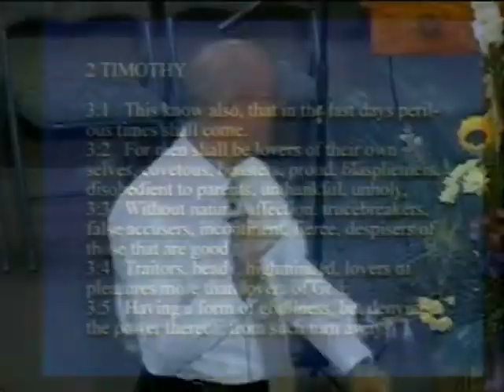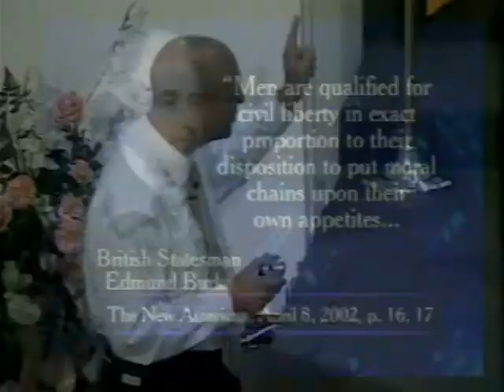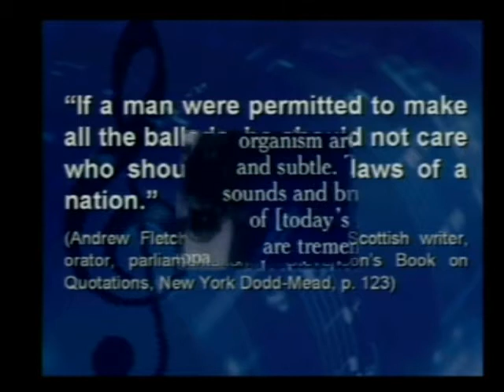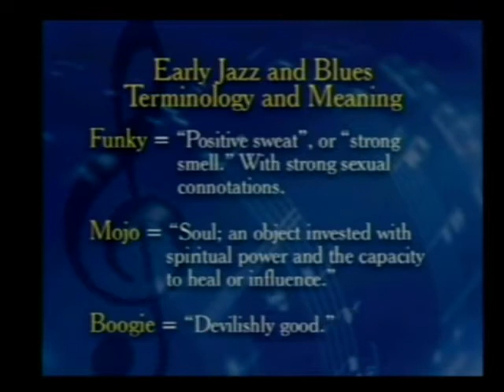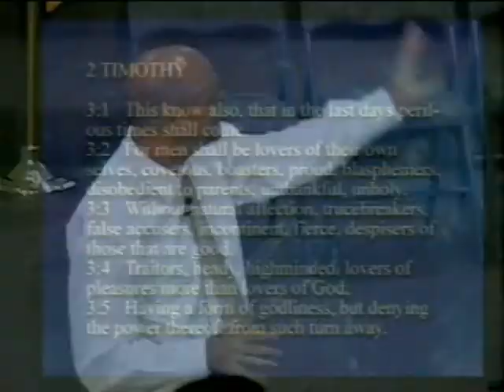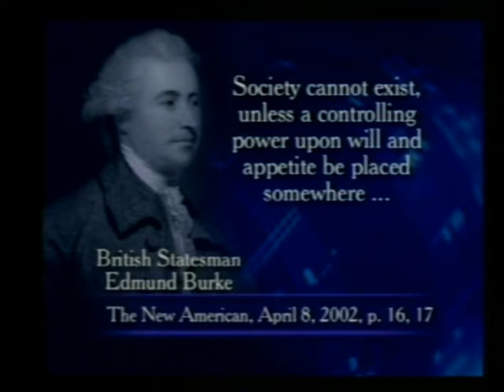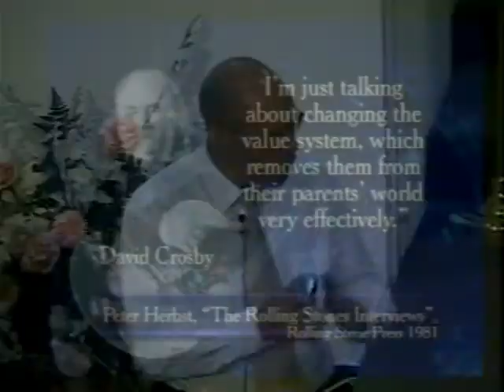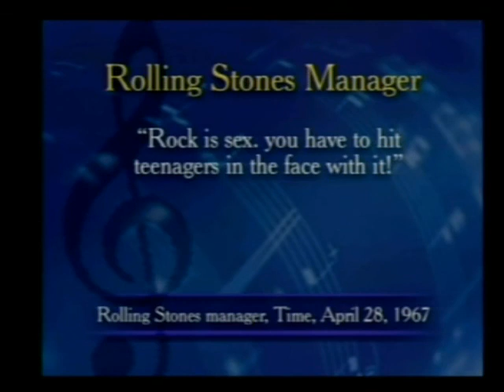The Language of Music - Secularism, Media, Music and Culture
The Language of Music - Secularism, Media, Music & Culture

A presentation by:
Brian Neumann
Sound Revelation in cooperation with Amazing Discoveries